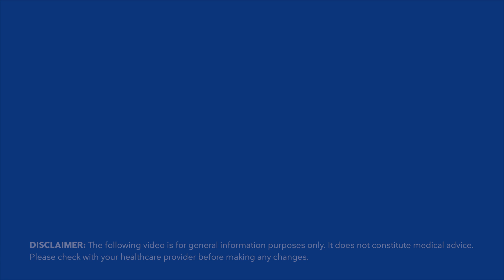Ketones improve cognitive function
A new study shows ketones improve cognitive function. This could have huge implications for treating those with early dementia.